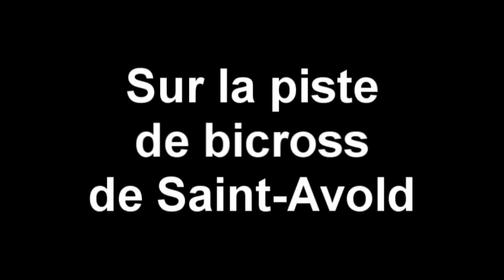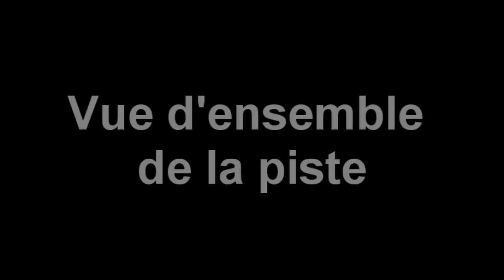Bmx race Saint-avold #1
GoPro
Désoler pour les petit beug qui ont apparut après la mise en ligne